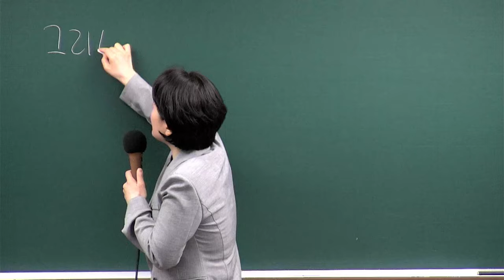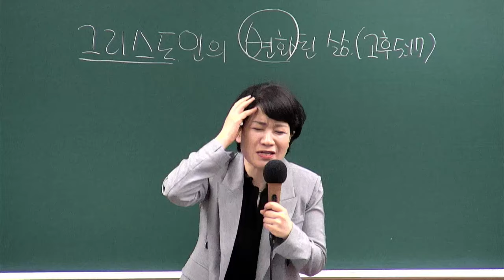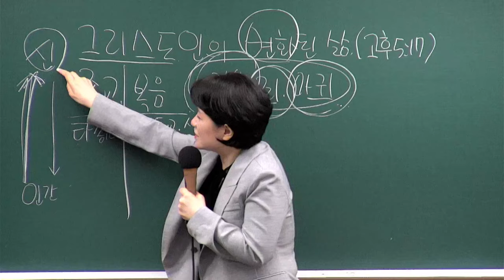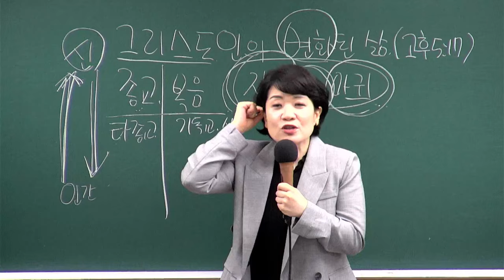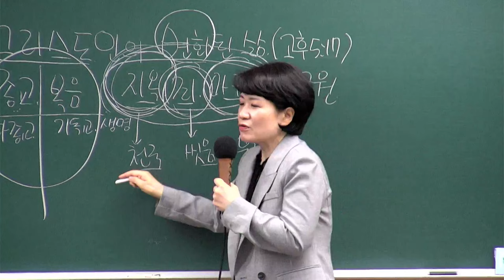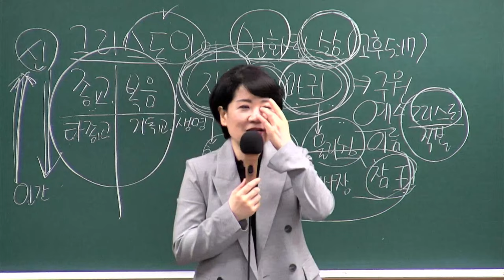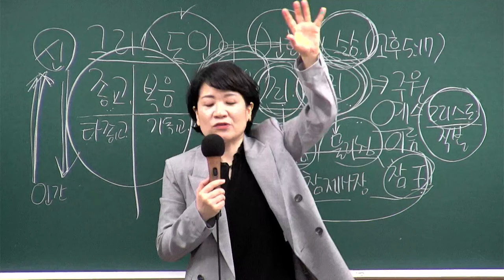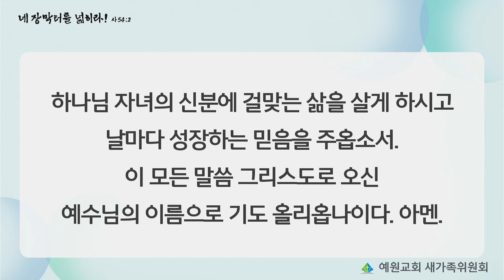[새가족4주교육] (4과) 그리스도인의 변화된 삶 - 채수정 목사 2024.06.23 예원교회 새가족위원회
4과 - 그리스도인의 변화된 삶
말씀: 고린도후서에베소서 5장 17절
일시: 2024년 6월 23일
강사 : 채수정 목사